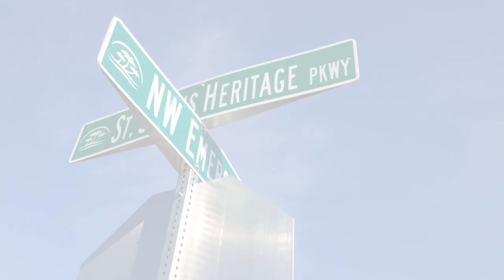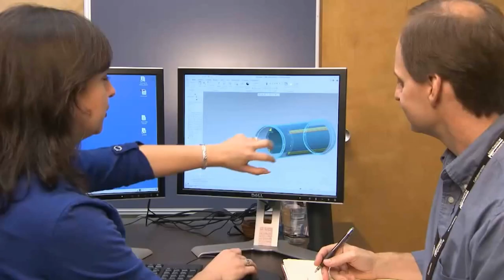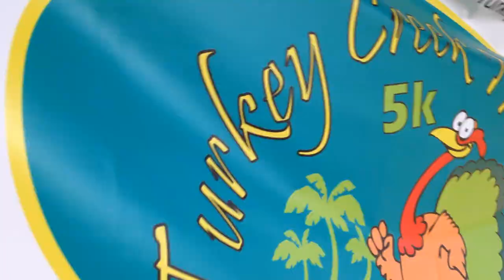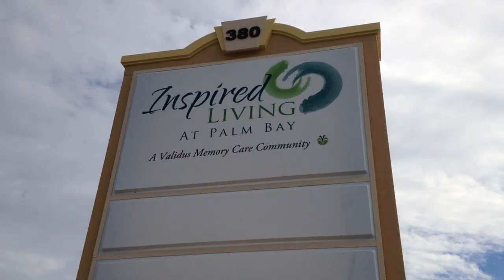Palm Bay FL 2014 State of the City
Palm Bay FL Mayor William Capote delivers his annual Palm Bay State of the City address through video.  Mayor Capote highlights Palm Bay's strengthening economy and Palm Bay's growing popularity as a destination city.  He also showcases Palm Bay's future growth potential and comments on what the next year will bring to Palm Bay FL.